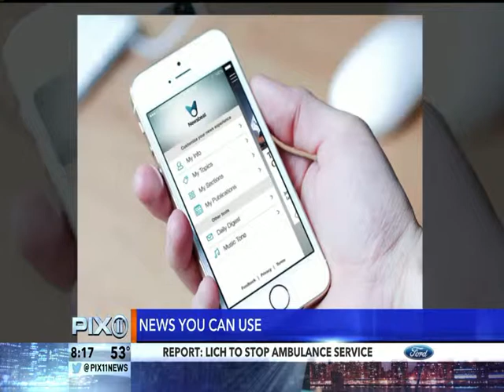Newsbeat -- The Pandora for News -- WPIX 11